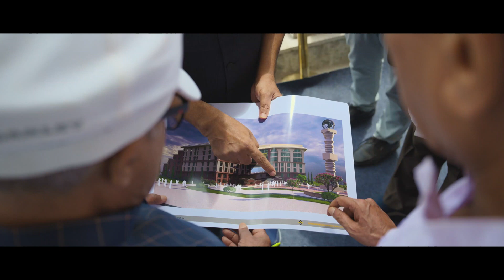Dr. Sitaram Jindal at Chanakya University Opening Ceremony